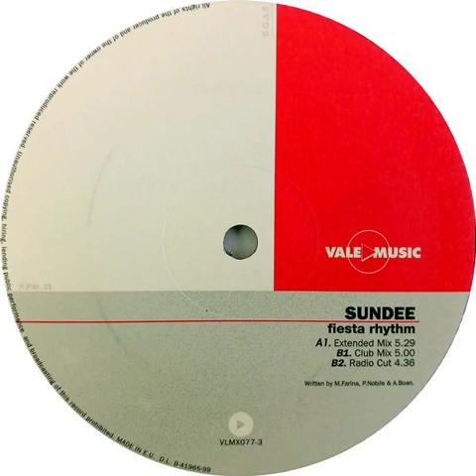Sundee - Fiesta Rhythm (Club Mix) Backwards